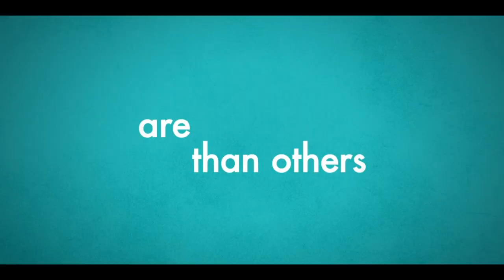BABY DONE Official Trailer (2021) Matthew Lewis, Comedy Movie HD